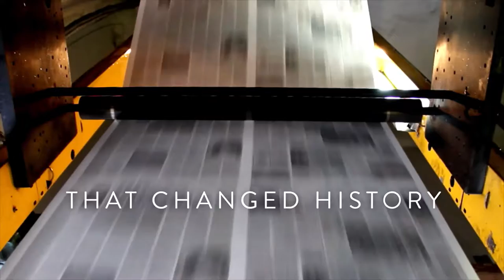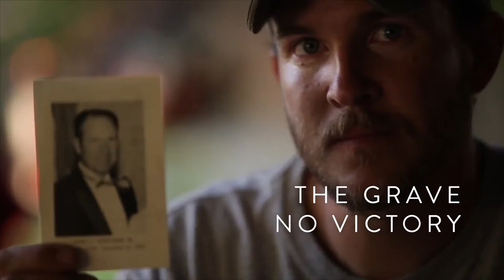Because of Him—Easter Video